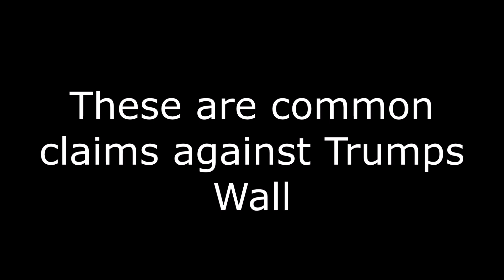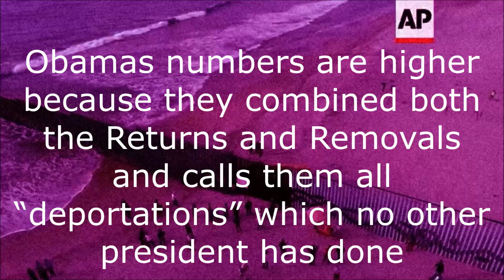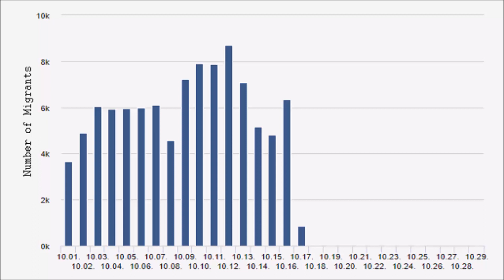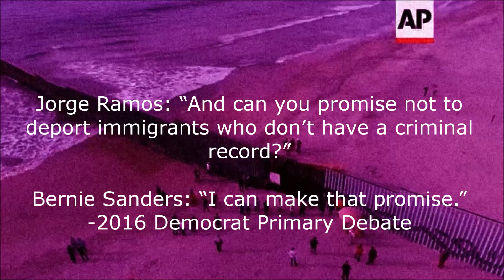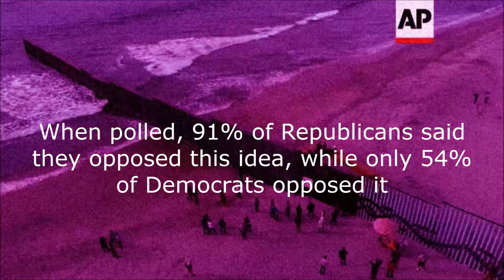The Wall: An Unobjectionable Response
Sources:

-Yale+MIT study finds 22 million illegal immigrants currently in America

-on "Obama was tougher on illegal immigration than Trump"

---Obama gave millions to legal advice for illegal immigrants

-on "Border Walls dont work"

---Hungarys Wall

-FAIR 2017 estimate that Illegal Immigration cost $135 Billion a year

-Heritage Foundation 2013 estimate that Illegal Immigration cost $54 Billion a year

-on "Why are Democrats so opposed to a border wall?"

---Over 3000 illegals allowed to vote in sanctuary cities

---Hillary says she supports open borders in 2013 speech uncovered by wikileaks

---San Francisco allows illegals to vote in local elections/91% of Republicans and 54% of Democrats polled are opposed to this idea